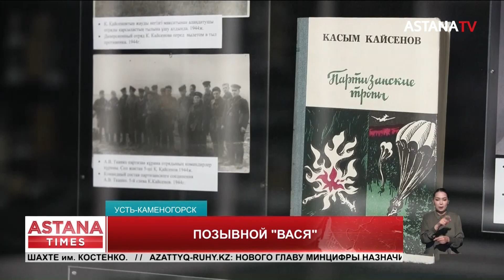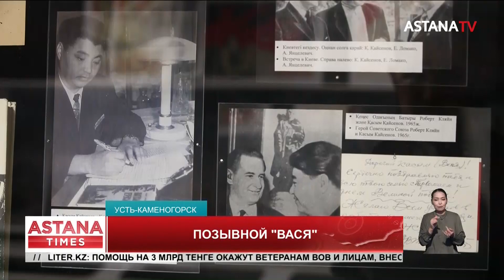Участник партизанского движения, герой и писатель: историки рассказали новые факты о Касыме...